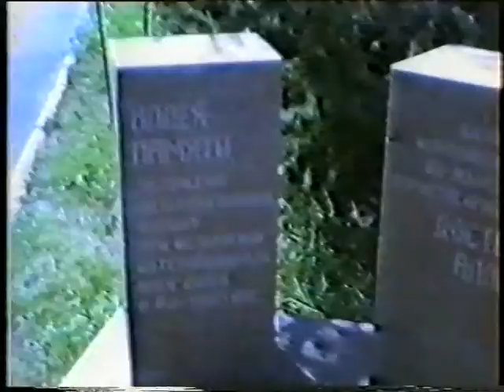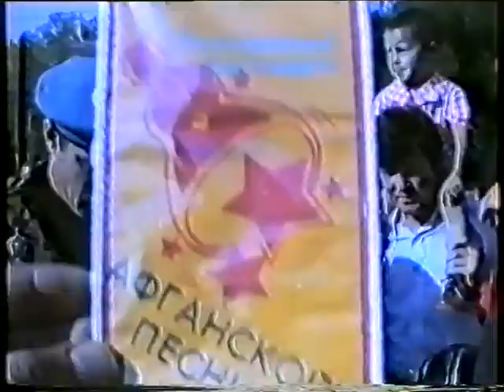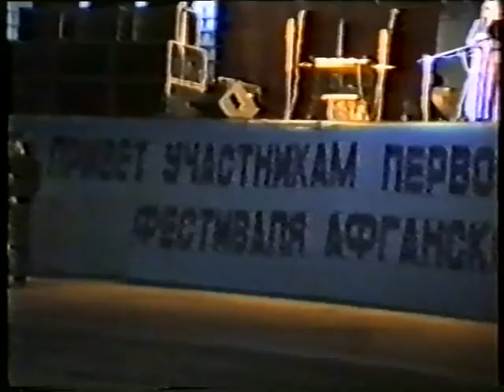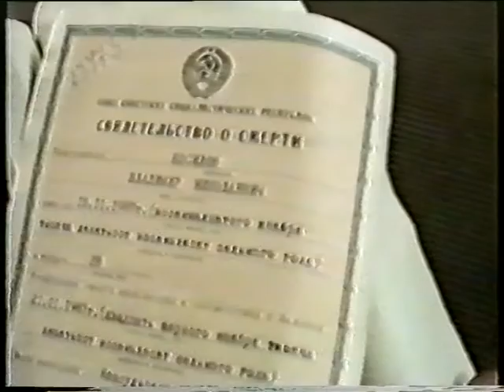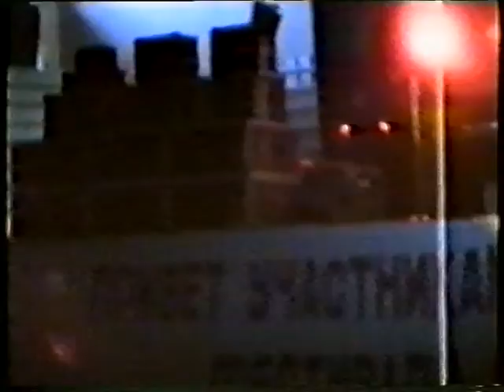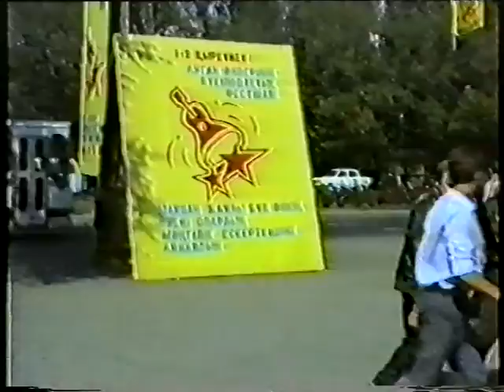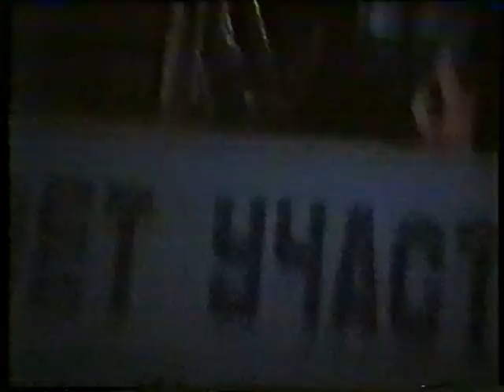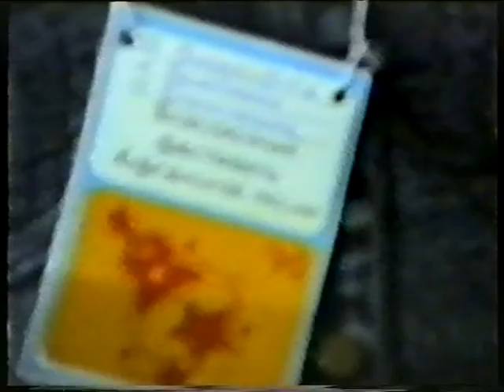Фестиваль афганской песни Алма-Ата 1-2 сентября 1990 г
Видео из архива Игоря Морозова, оцифровка - Петр Трубецкой.